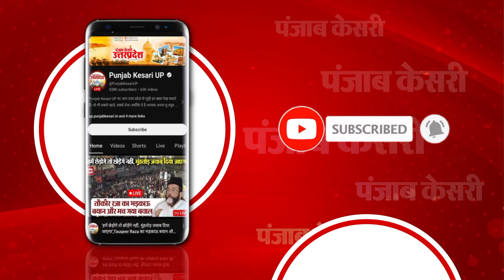Mahoba: घर से भाग गया था प्रेमी जोड़ा, अब Muslim girl ने गांव के मंदिर में हिंदू युवक से की शादी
महोबा (Mahoba)  में एक मुस्लिम युवती को हिंदू लड़के से प्यार हो गया, जिसके बाद दोनों ने घर से भाग कर शादी कर ली. अब दोनों पांच साल बाद गांव लौटे हैं और हिंदू रीति रिवाज से मंदिर में शादी की है...